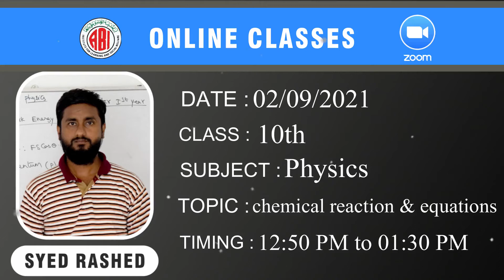10th class physics chapter_chemical reaction & equations